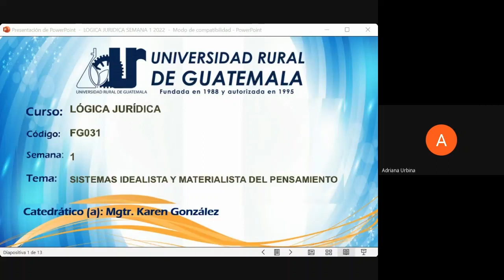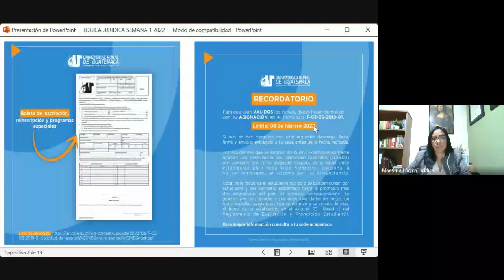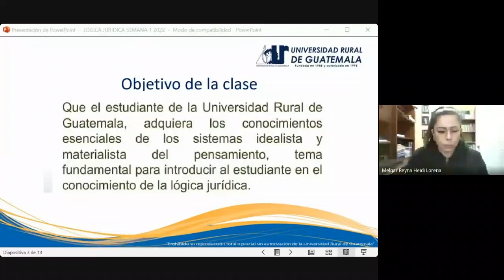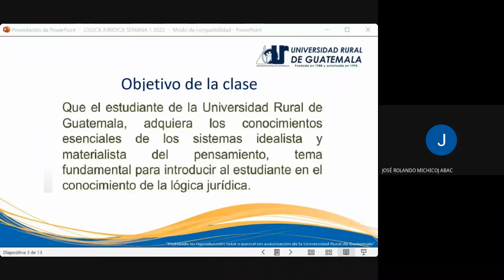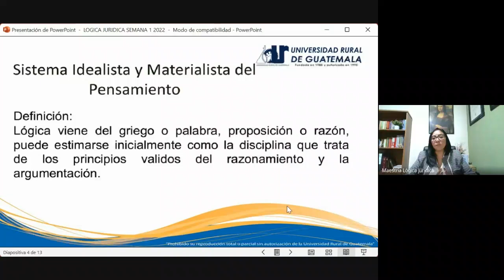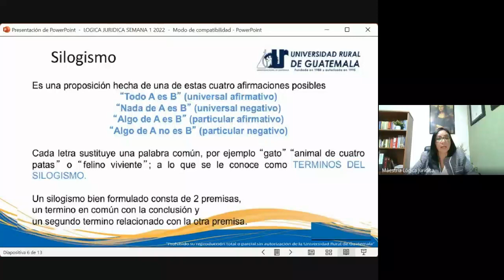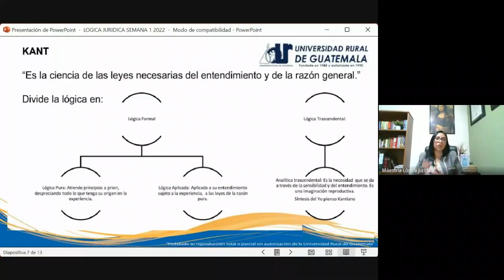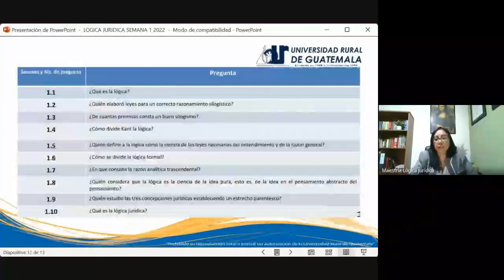Maestría Lógica Jurídica, Clase 1, MFG031 (URG 2022)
Conocimientos esenciales del sistema idealista y materialista